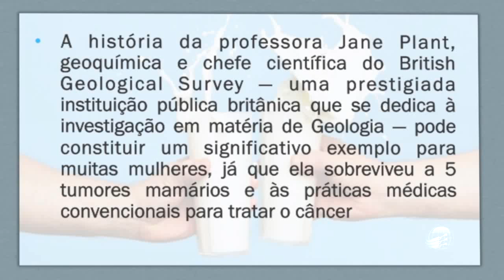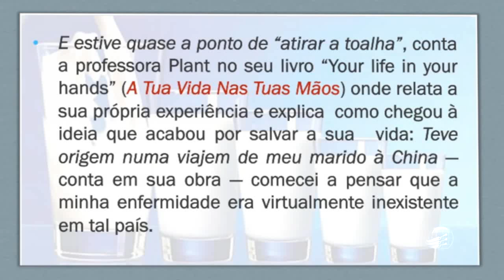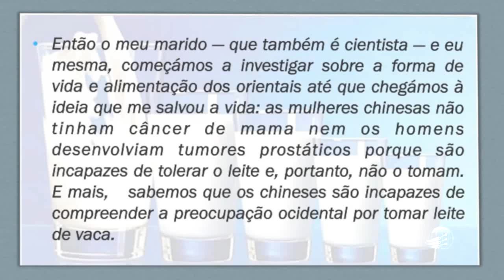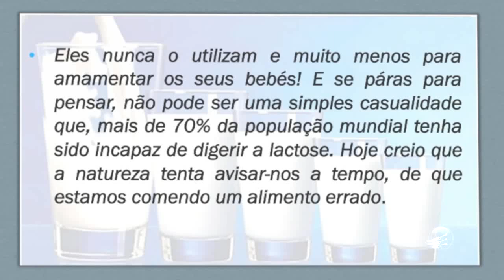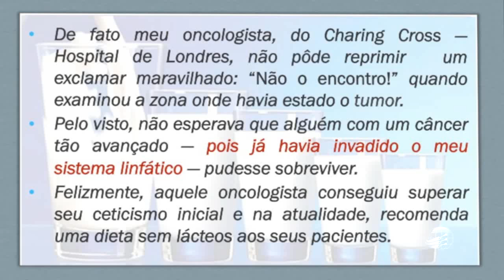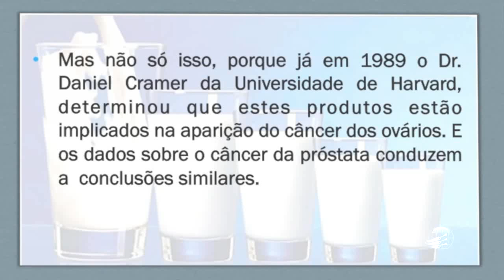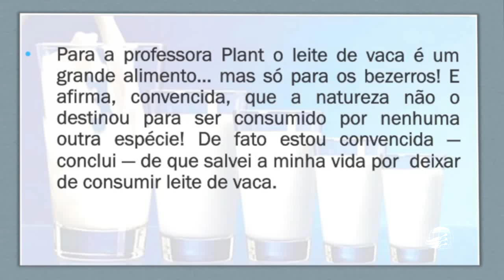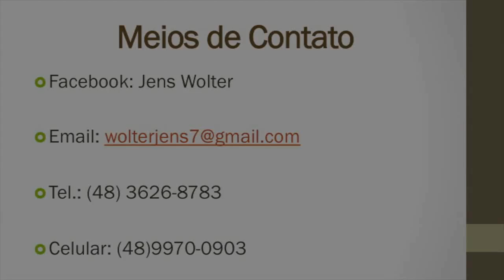Os Efeitos do Leite Dr Jens Wolter